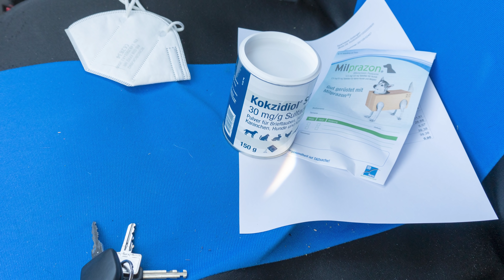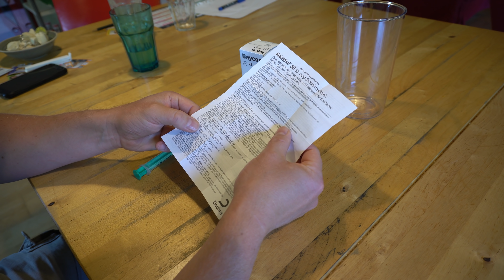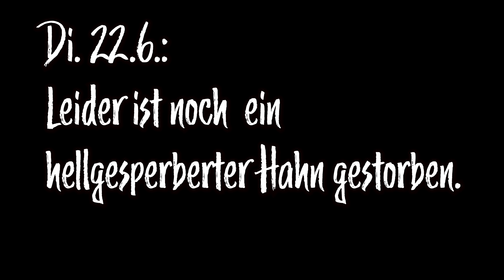☠️Todbringende Kokzidiose bei meinen Jung-Hühnern - Handlungsoptionen & Informationen, Symptome 🐔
Blutiger Durchfallkot bei Hühnerküken oder Junghühner ist ein starker Hinweise auf die Krankheit Kokzidiose. Auslöser ist ein einzelliger Endoparasit: Eimeria.
Kokzidien verursachen weltweit bei einigen Tierarten hohe Verluste. Sie sind stark wirts- und oft auch organspezifisch. Beim Huhn sind 9 verschiedene Kokzidienarten bekannt. Viele erwachsene Hühner sind gegen die Kokzidiose altersimmun, scheiden aber im geringen Maße die Oozysten (Dauerstadium von Eimeria) aus. Gefürchtet ist vor allem Eimeria tenella = Blinddarmkokzidiose, die in Kükenbeständen zu zahlreichen Todesfällen führt. Der Parasit Eimeria zerstört während seines Entwicklungszyklus die Darmwände. Das ist dann der Grund für die zum Teil massiven Blutungen. Daher auch der Name "Rote Kükenruhr". Weitere Anzeichen für eine Kokzidiose sind: Apathie (Lebens-UN-Lust), gesträubtes Gefieder, Blässe, geschlossene Augen, Buckelstellung, Schwäche, Durchfall bis blutiger Durchfall (hämorrhagische Diarrhoe). Darmkokzidiose kann auch eine Sekundärinfektion mit Clostridium perfringens begünstigen, die sich durch schaumig-gelblichen Kot äußern kann.
Die Diagnose erfolgt normalerweise durch den optischen Nachweise (Schmier-Kot-Probe unter dem Mikroskop) der Oozysten.

NEU: Dinosauer-Artikelempfehlungen in meiner Amazon-Storefront

Handlungsoptionen von privaten Geflügelzüchtern sind:
- Impfung mit schwachen Impf-Kokzidien: Vorteil: Schnellere Entwicklung der Altersimmunität. Nachteil: Wochenlang die Küken nicht mehr Ausmisten.
- Kokzidiostatika im Kükenfutter: Vorteil: Die Krankheit wird "kleingehalten" und es entwickelt sich die Altersimmunität ohne das die Kokzidiose stark ausbrechen kann. Nachteil: Es sind Medikamente (meist Antibiotika) im Futter und es sollte NICHTS zusätzlich gefüttert werden, da dies den Effekt der Kokzidiostatika verdünnt.
- Hygiene: Die Küken möglichst lange von den Alttieren getrennt halten. Vitaminpräparate und gesundes Futter mit Möhren, Oregano etc.
- Es gibt über den Tierart wirksame Medikamente, wenn eine Kokzidiose ausbricht. Siehe meine Erfahrungen im Video.
- Glück haben
- zum heiligen Franziskus, dem Schutzpatron der Tiere, beten
- an manchen Stellen lese ich von (angeblich) Kokzidiose-resistenten Rassen und Zuchtlinien. Was wirklich dran ist kann ich aktuell leider nicht abschließend beurteilen.

Geflügelzaun "mobiler" Steckzaun 25 m:

Trinkwasserzusatz Vitamine und Kräuter, Ropa Poultry Complete:

Automatische Hühnerklappe mit Schieber:

Mein PayPal Spendenlink - falls jemand meine YouTube-Arbeit über die vielen Klicks, Likes und tollen Kommentare hinaus noch unterstützen möchte und kann:

Der Preis von Eurem Sowieso-Kauf für Euch bleibt gleich. Aber wenn Ihr über meinen Link zu Amazon geht, dann erhalte ich eine geringe (etwa 4% je nach Produkt) Vermittlungsprovision. Herzlichen Dank!

Brutmaschine Covatutto 24 digital mit automatischer Wendung:

Hier meine Einkaufsempfehlungen für die Erstausstattung für Hühner Küken:
Kleintierkäfig (~32 Euro)
Küken-Erstausstattung Starter Set (~50 Euro) mit Küken - Wärmeplatte 30 x 30cm, Futtersilo+ Tränke + 5 kg Kükenstarter
Wärmeplatte Küken 30x30 cm (~40 Euro)
Kükentränke und -Futterspender (8 Euro)